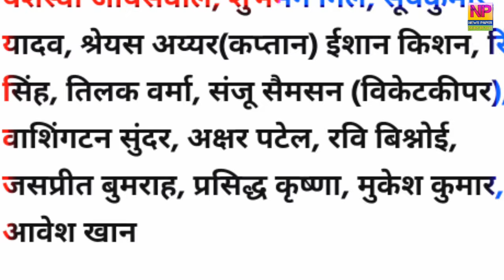Team India T20 Squad Against South Africa | साउथ अफ्रीका के खिलाफ घोषित हुए भारत की T20 टीम